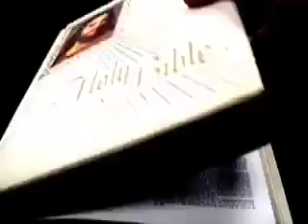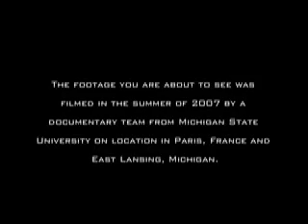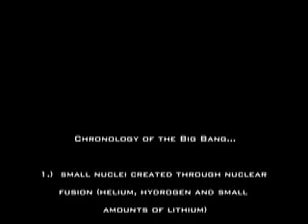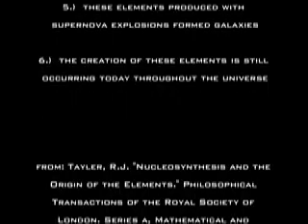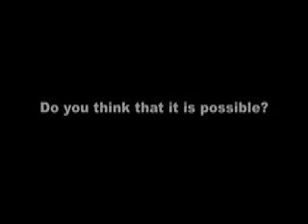"The Real Beginning" (Grand Bang) (Act 1 of 2)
The Big Bang Theory vs. Creationism: Conflict or Not?

Filmed in Paris, France and East Lansing Michigan USA (primarily in english language with some subtitles/dubbing).

Karin Lewandowski -Director
Brittany Janer -MoOF Director/Cinematographer
Lauren Gamble -Cinematographer
Laura Maurer -Tech Guru
Year: 2007

In 2007 a group of twenty undergraduates from the Lyman Briggs residential College of Science at Michigan State University participated in a new summer Study Abroad Program in Paris on language, art and science In addition to having opportunities to study language at the Sorbonne, and compare the "science of art" to "the art of science," they participated in a senior thesis project where documentary film groups chose to investigate topics that compared contemporary issues, in science and health, in France.

This student-made documentary film examines the controversy of the big bang versus biblical creationism. The student group heard of rumors that a particle accelerator is housed in the basement of the Louvre and while they thought it was a longshot they investigated this and found it to be true! As students from a US university with a well-known cyclotron and midwestern conservative religious culture, they explored how european scientists and citizens may view the origin of life/universe. The students on the film team thought that because of the many churches in paris they might find religious citizens and thus were interested if french citizens or scientists may have a different "take" on the big bang than those at home.

The filmmakers state: "The concept of the birth of the universe has captured many an imagination throughout history. How did it all begin?  The question remains the same since the beginning of time. This documentary team explores the Big Bang Theory, how it relates to the theological explanation of the creation of the universe, and what this comparison implies. Experts and laypeople alike were consulted on the topic, which broadened the scope of the film. There is also a cultural element incorporated into the documentary, as it was filmed in both Paris, France and East Lansing, Michigan."

This film was created as part of a senior thesis research project in a course at Michigan State University.